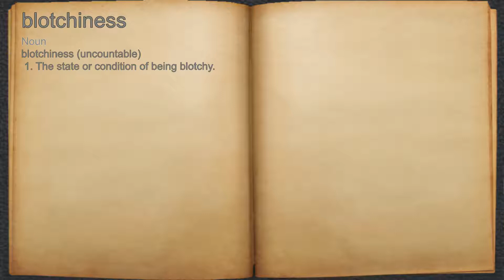What does blotchiness mean?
A spoken definition of blotchiness.

Intro Sound:
Typewriter - Tamskp